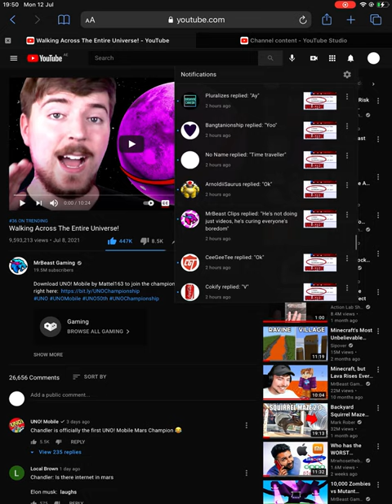notifications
Let me hide the useless notifications.